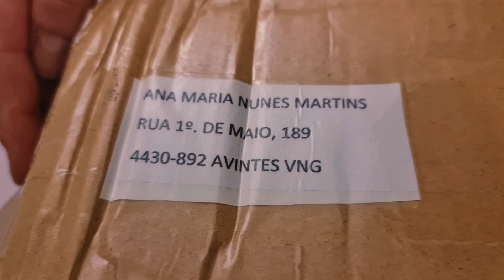Türler bahane sohbet şahane